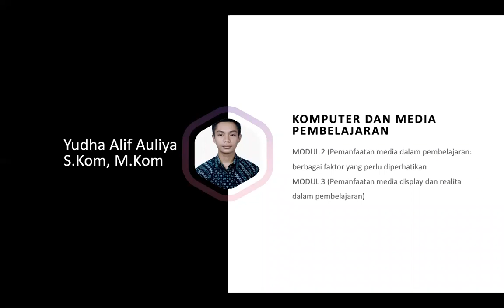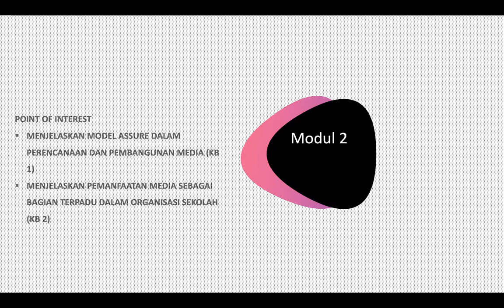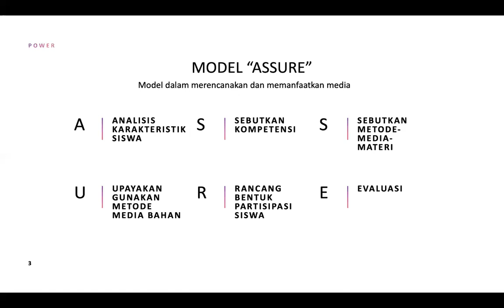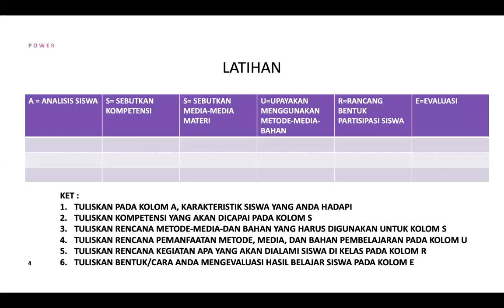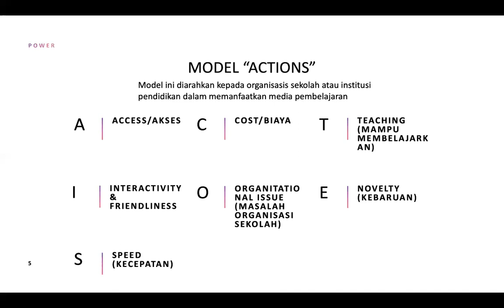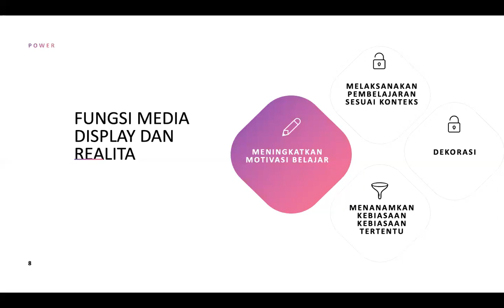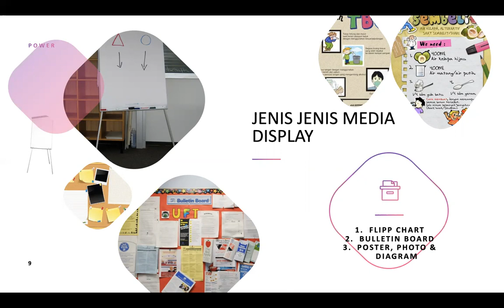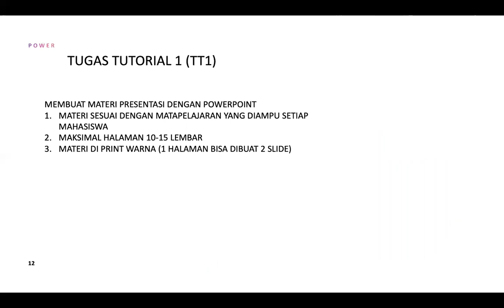Materi Komputer dan Media Pembelajaran - Modul 2 dan 3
Video ini membahas modul pembelajaran UT pada mata kuliah "Komputer dan Media Pembelajaran" pada modul 2 dan modul 3
Bila kesulitan memperoleh buku cetak dapat mengakses di laman pustaka UT
Terimakasih